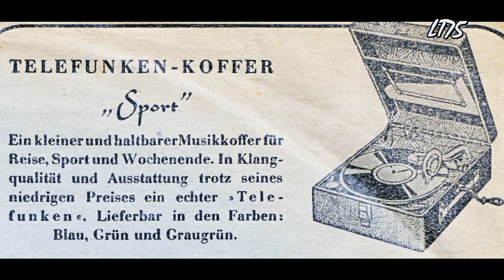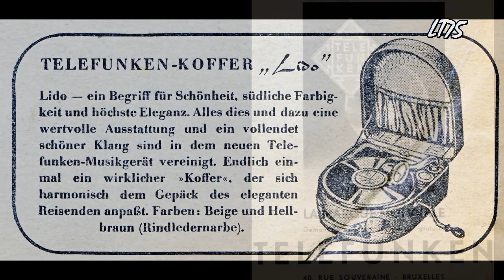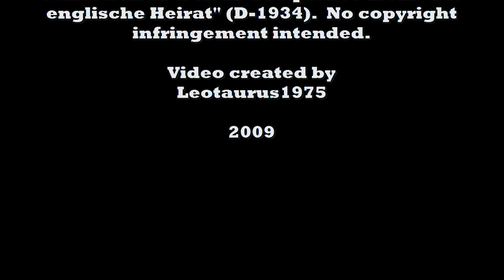Du schwarzer Zigeuner ! - Adalbert Lutter mit seinem Tanzorchester (1932)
Czech composer Karel Vacek created the tango "Cikánka" in 1931. It quickly became an enormous succes and the recording by czech bandleader R.A. Dvorsky apparently saved the Czech branch of the Ultraphon record label from bankruptcy... The German branch went under and was purchased by Telefunken who went on to release records under their own name.

For the release in Germany there were 2 versions of the tango : the first called "Zigeunerin tanze!" with lyrics by Hans Regina von Nack and the second "Du schwarzer Zigeuner ! " with lyrics by the well known lyricist Fritz Löhner-Beda (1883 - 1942, Auschwitz) who wrote for the likes of Richard Tauber, Paul Abraham and Franz Lehar...  The latter version was an enormous succes and remains a popular tango to this day...

This recording by Adalbert Lutter was released with the first title - "Zigeunerin tanze!".  In my opninion it is a very elegant rendition of "Du schwarzer Zigeuner" (love the intro).  The flip side had a gypsy theme as well : Zigeunerträume / Ob du mich wirklich lieb hast?, a famous tango by Fred Markush (see video response).

About the record :

Telefunken A 1147 / mx. 18536

The record is quite warped and produces serious surface noise.  Since it is the only copy I have - bought at a Berlin flea market in late April - I did not want to attempt dewarping it.

Transferred without filtering or cleaning.

Sound equipment used :

Ortophon Om78 Cartrdige and Stylus

TerraTec  Phono Pre-amp

After processing, this video will also be offered in HD.
However whether this function works will depend on your Internet connection and the abilities of your computer (your screen may freeze).

After uploading it will take some time for the image to be fully processed (and become sharp)